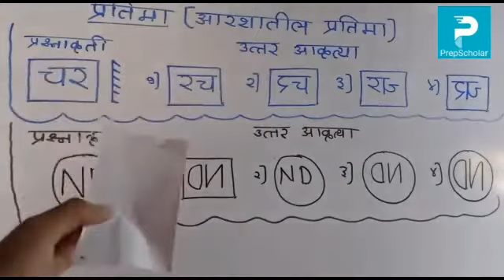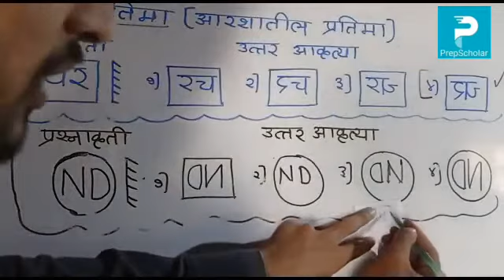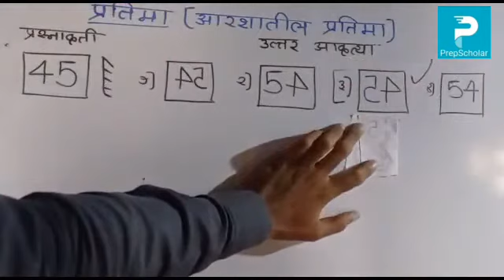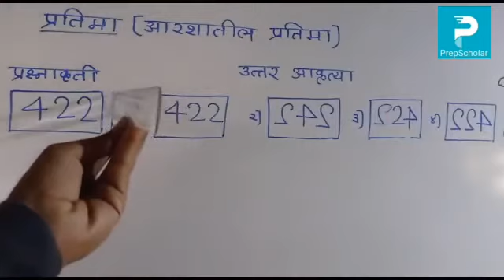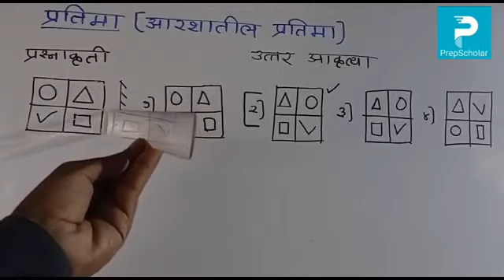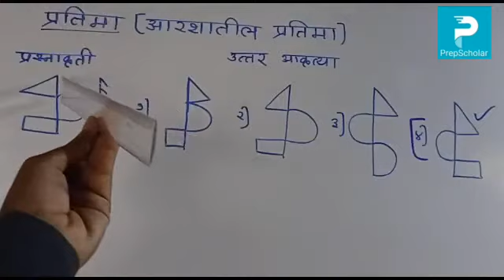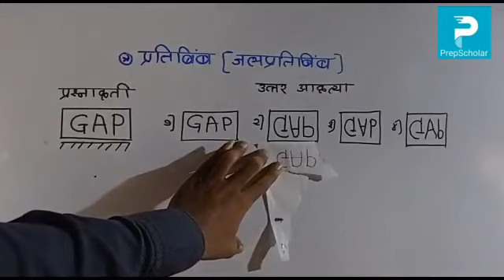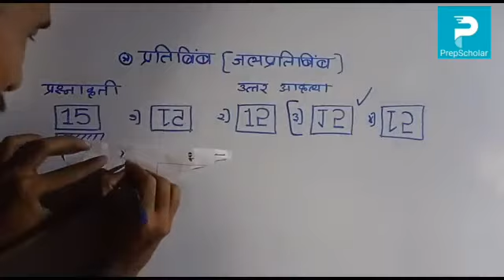21) बुद्धिमत्ता : मनोरे, प्रतिमा/प्रतिबिंब - उजळणी (भाग2) 8th